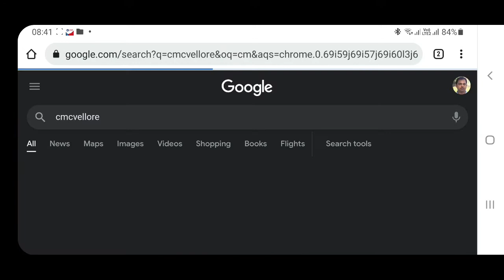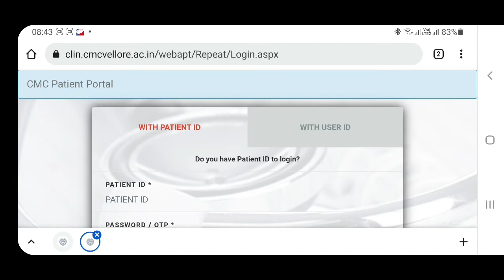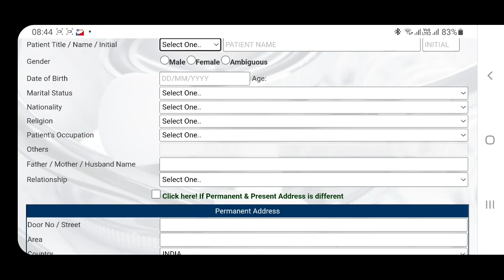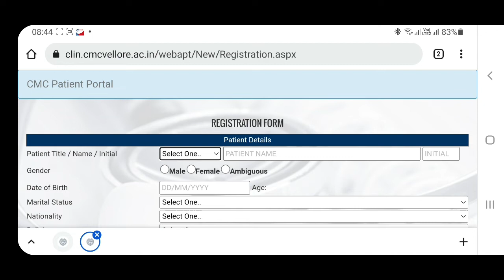HOW TO REACH CMC VELLORE HOW TO BOOK APPOINTMENT ONLINE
कैरियर और अन्य विवरण के लिए मेरे अन्य चैनल को भी देखें ।